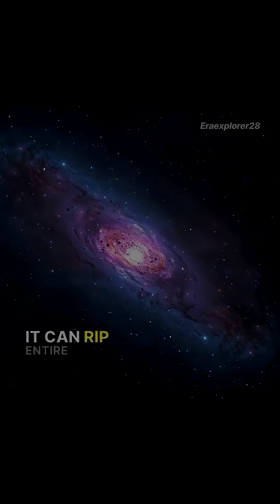When Galaxies Collide: Will Earth Survive?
In this short science story, we dive into one of the most terrifying and beautiful events in the universe — the collision between the Milky Way and the Andromeda galaxy. What happens to our Sun, our planets, and us when two cosmic giants crash into each other? The answer isn’t as simple as destruction… and the twist might surprise you. Watch closely, stay curious till the end, and don’t forget to check the video below: “How Does Space Sound Like?” — it connects perfectly with this topic.

galaxy collision, milky way, andromeda, space science, cosmic facts, universe secrets, astronomy video, space exploration, black tone cinematic, science shorts, high retention, space documentary, earth future, cosmic mystery, galaxy merge, sci-fi realism